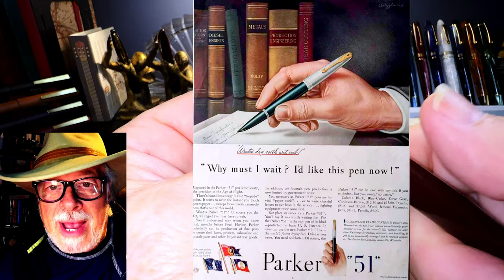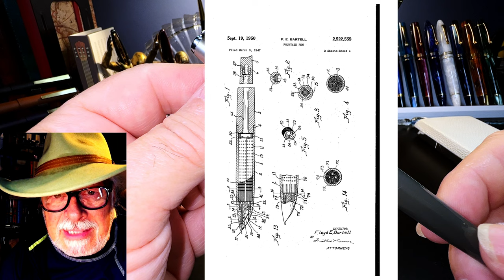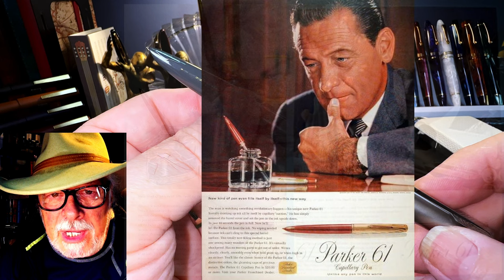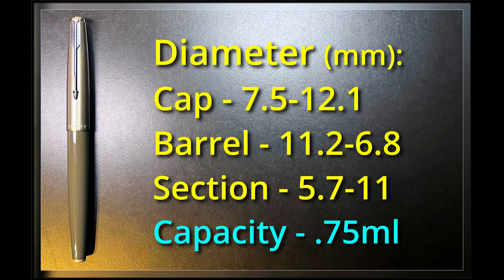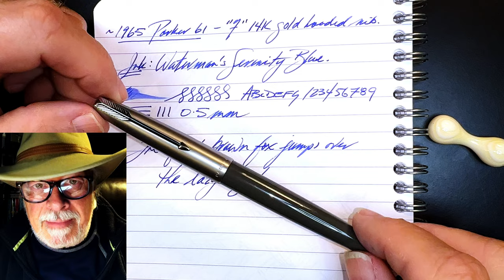PEN RESURRECTION SUNDAY: Episode #3 1965 Parker 61 Capillary Filler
Welcome to PEN RESURRECTION SUNDAY Episode 3! Today's vintage resurrection is a 1965 Parker 61 Capillary Filler. I talk about the parts and features of the pen, provide some size comparisons and measurements, and then do a writing sample.

Etsy Shop for "Ink Buddy" Items:

Chapters:
00:00 Start
00:16 Introduction
02:57 Parker 61 Restoration
06:19 History of the Parker 61
10:04 Parts and Features
12:55 Size Comparisons
14:22 Measurements
14:37 Writing Sample Pt 1
14:50 Filling the Parker 61
16:10 Writing Sample Pt 2
20:48 Thoughts on the Parker 61